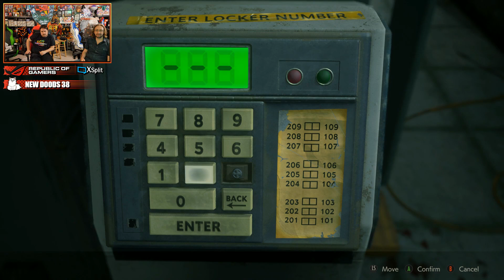Resident Evil 2 Remake! Sizzling Scarlet Hero Run! Part 2 - YoVideogames